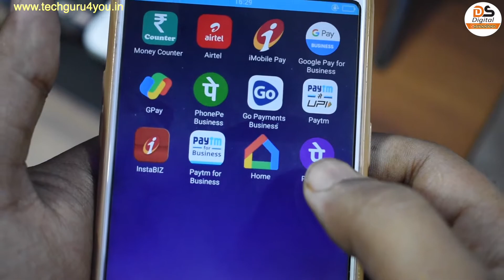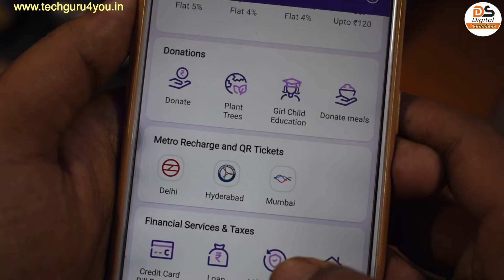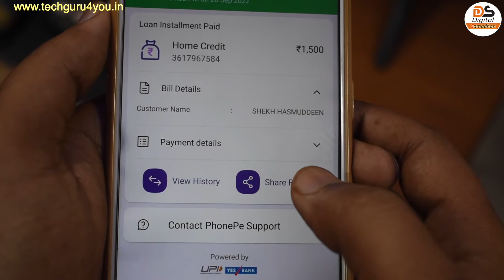PhonePe Se Home Credit Loan 💰 Payment Jama Karne ka tareeka - how to pay home credit loan phonePe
Home Credit EMI Loan Payment PhonePe से कैसे जमा कर सकते हैं घर बैठे अपने मोबाइल से ही आज की इस वीडियो में मैंने बताया है वीडियो को "Like" "Share" चैनल को "Subscribe"जरूर करें
_______x_____________x_________

_________x_____________x__________

_________x_____________x__________

Download Apps & Earn Money

Fasbook Group :- digital samadhan group
________x________________x______________